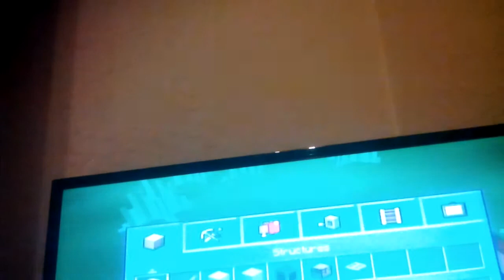ep 1 Minecraft Series